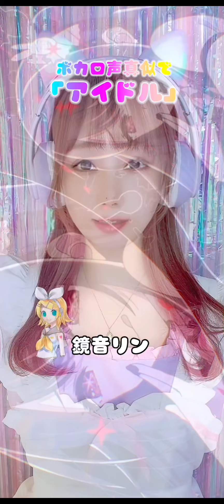VOCALOID声真似でいろんな歌に挑戦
1.SEGA〜(鬼蜘蛛ト狐ノ獅子ト)
2.アイドル(YOASOBI)
3.Toca Toca
4.プロセカキャラクター声真似
5.愛して愛して愛して
6.Ievan Polkka
7.鬼火
8.長音厨肺活量テスト
9.高音厨テスト
10.四季刻歌